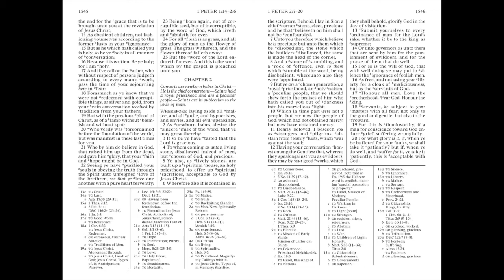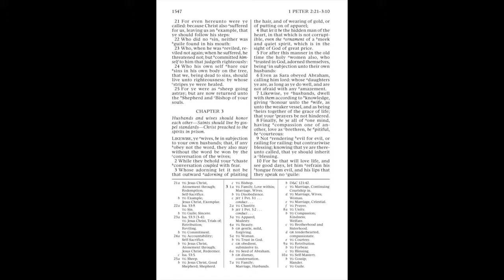1 Peter 2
Reading with commentary, from the perspective of a member of The Church of Jesus Christ of Latter-Day Saints.